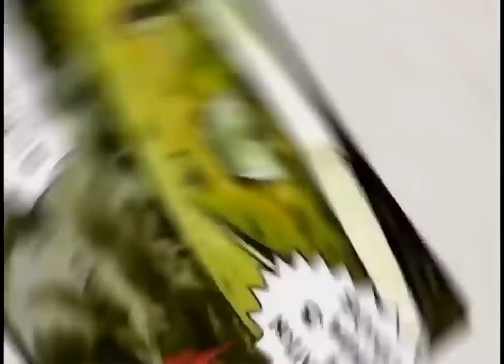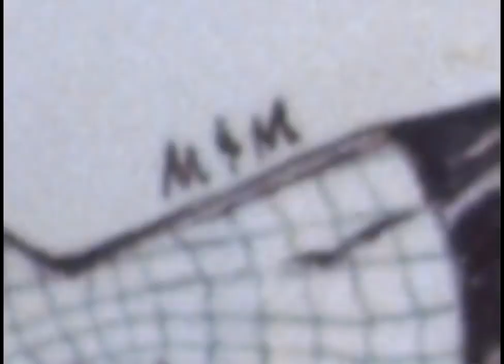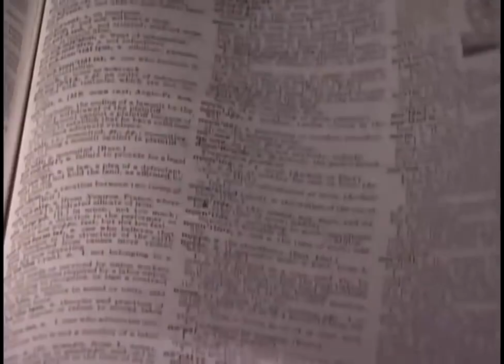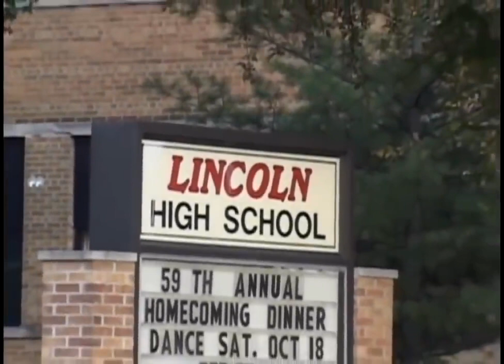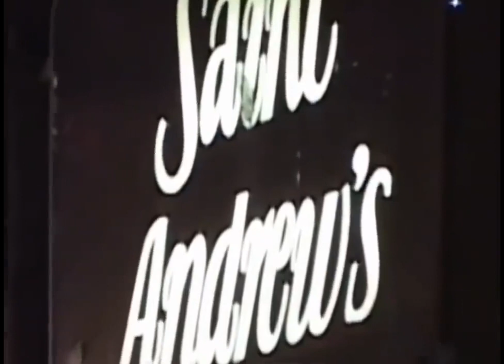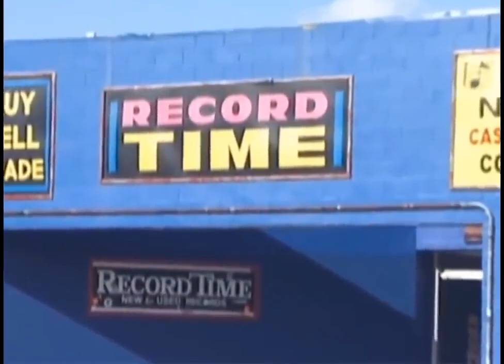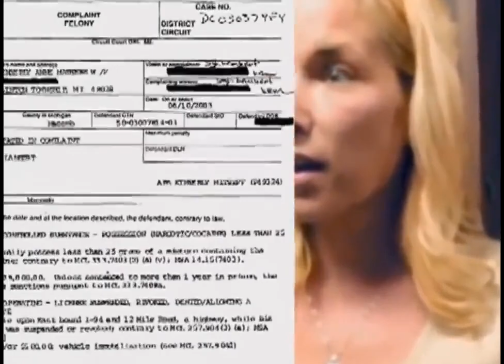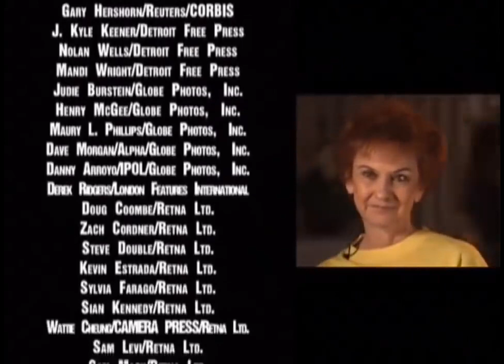エミネム ドキュメンタリー｜The Story of Eminem Full Documentary